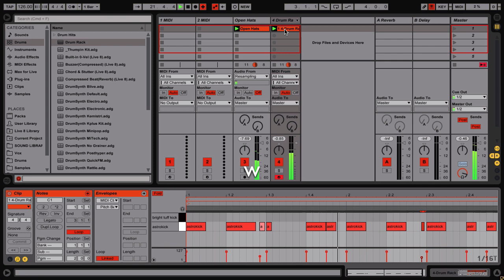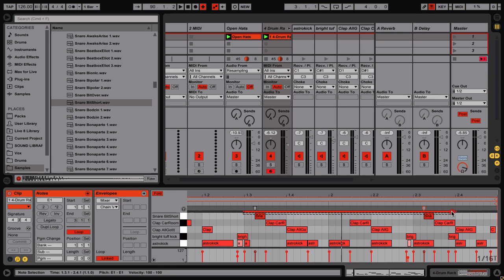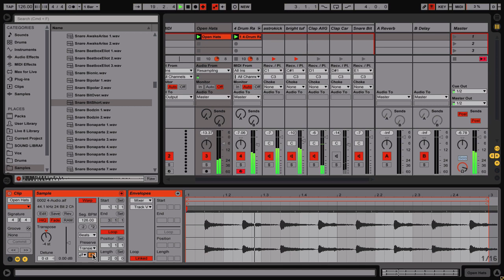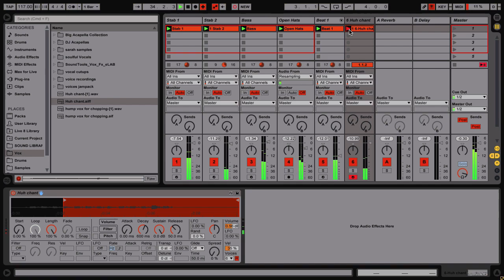ProducerPOV - Deep House Workflow - Session One - Ableton Live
PLEASE NOTE: This is not a tutorial, it's rough and ready and just a shared experience of composition. I'm just laying down vibes how I feel them at the time. This would never be the finished article by any means. It's all done on earbuds so please don't complain about mixdown ;)